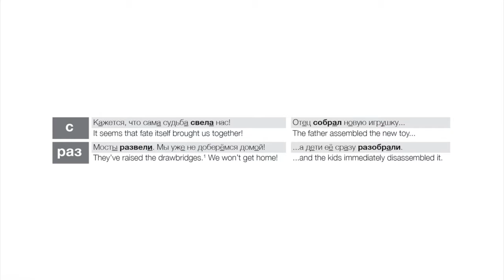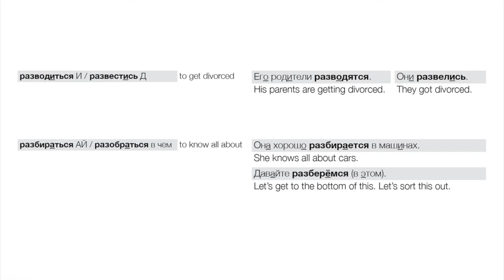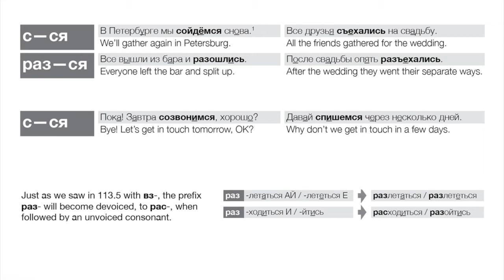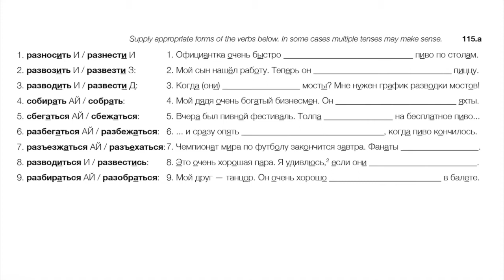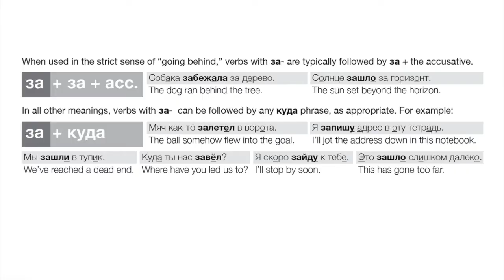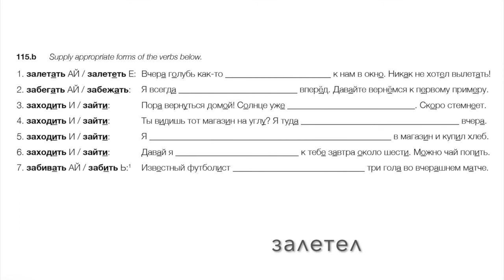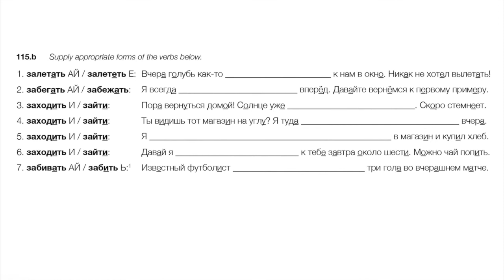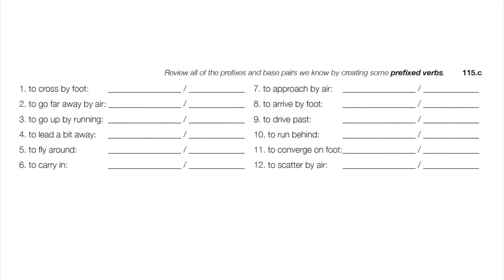More Prefixed Motion Verbs: с-ся, раз-ся, за (Day 115 of Russian Through Poems & Paintings)